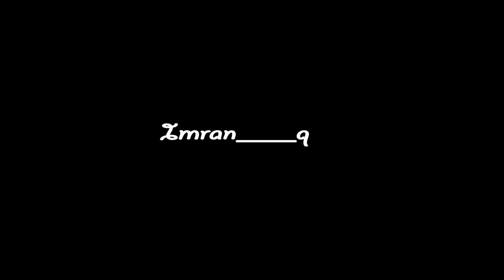Mercedes C63 AMG Yiannimize Onboard MASSIVE ACCELERATIONS Near CRASH and REVS!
Onboard a C63 AMG at the Yiannimize meet with his Brazil 20114 wrapped Lamborghini Aventador. Brutal revs from the C63 with massive accelerations and loud exhaust. Crazy driver dodges Rolls Royce Phantom with near miss! You can see Yiannimize's Aventador, E63 AMG chrome wrapped and a Matte wrapped Purple C63 AMG too.